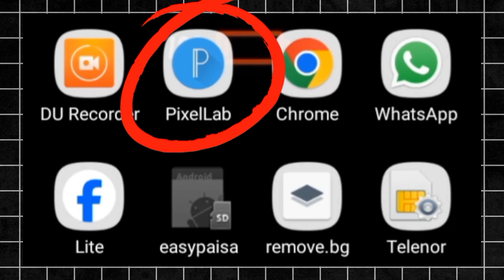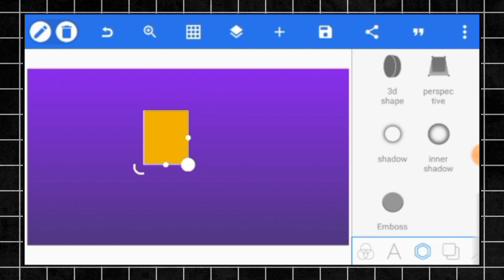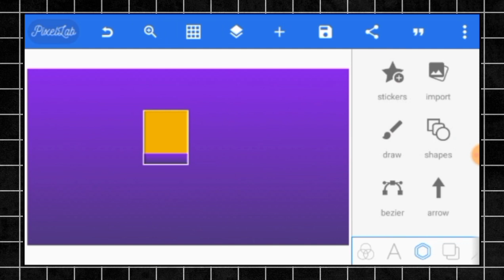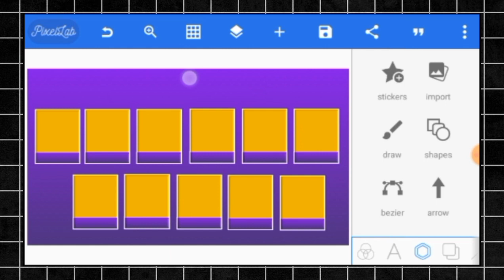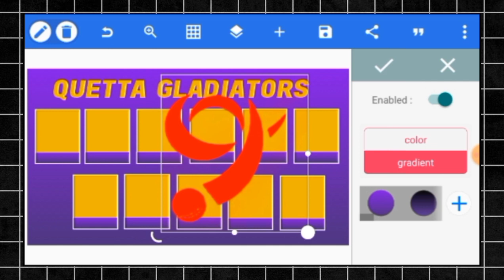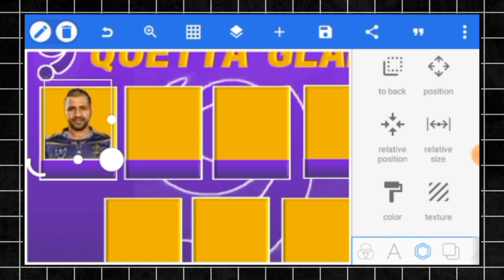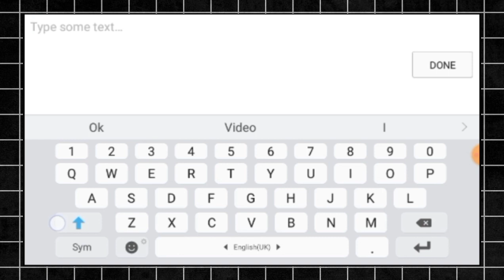Cricket squad design in mobile.cricket squad kaise banaye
how to make cricket squad banner

cricket tournament banner editing
cricket
cricket team squad banner editing
India squad for icc world cup
Playing 11 thumbnail designing
11 player squad banner editing
Playing 11 squad banner editing
Pakistan  squad for icc world

mobile cemra